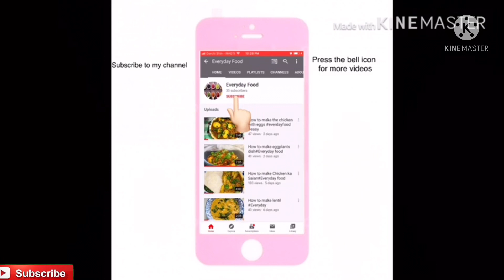Potato easy new recipe || How to make potato easy new recipe || Everydayfood